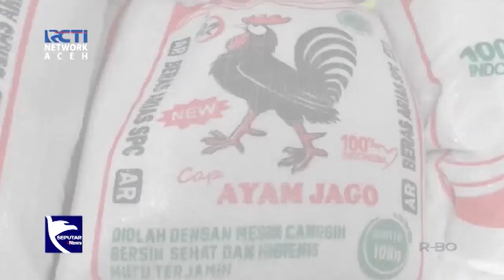PT. PLB Peduli Korban Banjir di Aceh Singkil